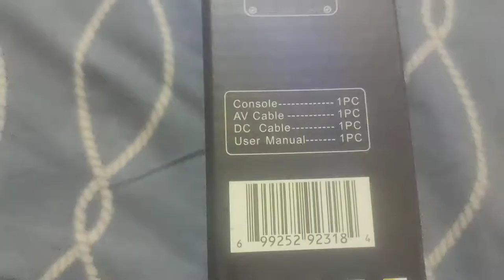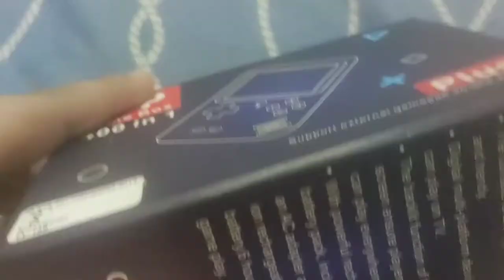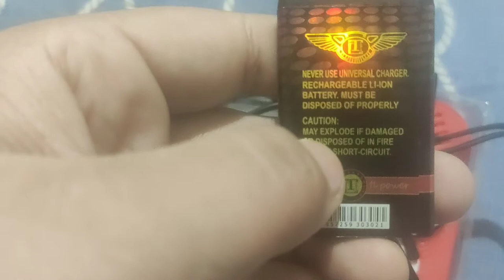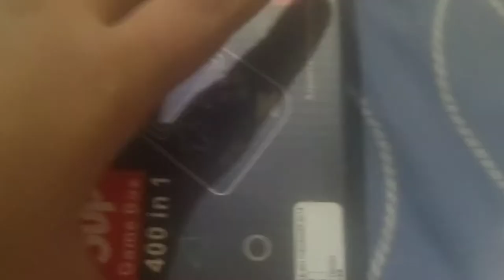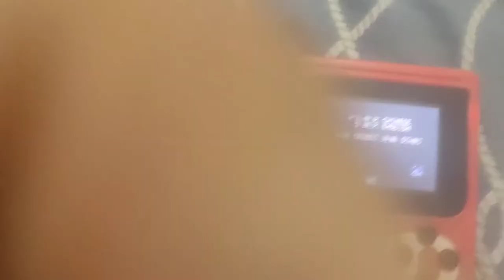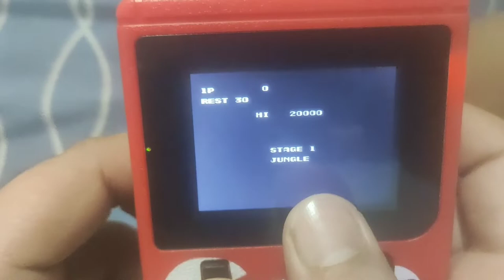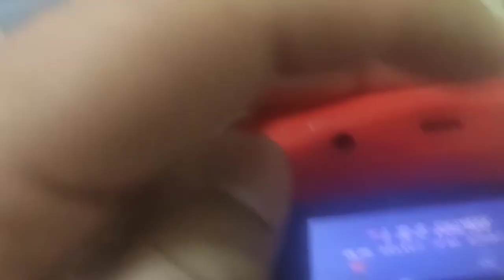LET'S PLAY GTA5 AND GOW1 IN MINE CONSOLE|GAME BOX|GAMING SUP|400 IN 1|LIKE SUBSCRIBE AND COMMENT 😘